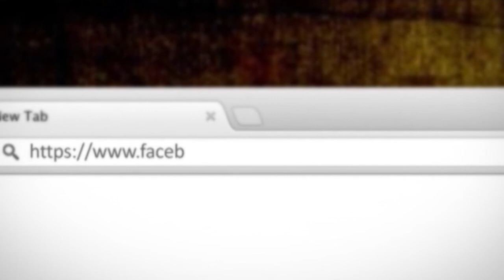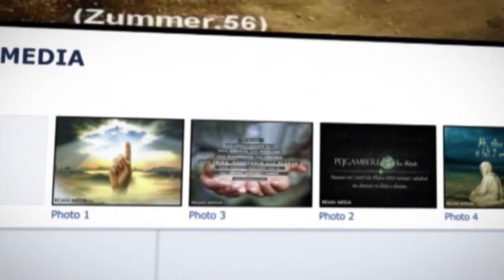Hutbe-Mos u kreno me Mekatin-Hoxhe Bilal Teqja-Xhamia Xhura-25 Tetor 2013